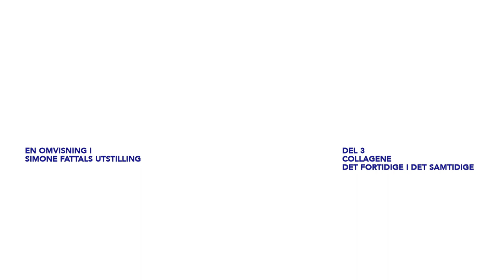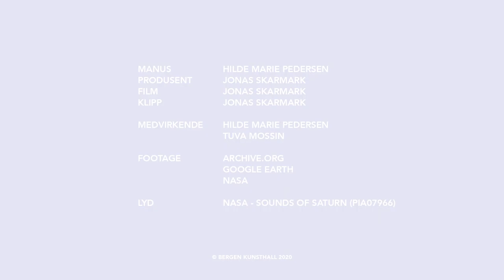En omvisning i Simone Fattals utstilling. Del 3 - Collagene - Det fortidige i det samtidige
Del 3 Collagene – Det fortidige i det samtidige

Velkommen til tredje episode av en digital omvisning i utstillingen «Fix Your Gaze On Saturn`s Rings» av Simone Fattal. Over fem episoder vil vi ta deg med inn i Fattals verden, og la deg bli nærmere kjent med hennes kunstnerskap.

I tredje episode ser vi på Fattals collager, og vi snakker om hvordan hun skaper sammenhenger mellom fortidens historier, hennes eget liv, og verden i dag.

Simone Fattal – Fix Your Gaze On Saturn`s Rings åpnet 31. januar og vil stå til 16. august. Kuratert av Axel Wieder og Steinar Sekkingstad.
Åpningstider tirs – søn 11:00 – 17:00

Utstillingen presenterer en stor samling kunstverk av den libanesisk-amerikanske kunstneren Simone Fattal (f. 1942, Damaskus), med over 170 arbeider fra en periode som strekker seg over en periode fra slutten av 60-tallet frem til i dag. Arbeidene knytter an til hennes interesse for mytologi og arkeologi, samt dypt menneskelige temaer knyttet til ødeleggelse og restitusjon etter krigserfaringer.

Simone Fattal ble født i Damaskus, Syria i 1942. Hun vokste opp i Libanon, bosatte seg etter hvert i Beirut, og hadde flere maleriutstillinger der før hun i begynnelsen av 80-tallet måtte flykte grunnet borgerkrigen. Hun flyttet da til California, og grunnla etter hvert forlaget Post-Apollo Press. Fattal bor i dag i Paris sammen med sin mangeårige partner Etel Adnan.

Bak serien står Hilde Marie Pedersen og Tuva Mossin som sammen med Jonas Skarmark bak kamera og på klipp har gjort dette mulig.